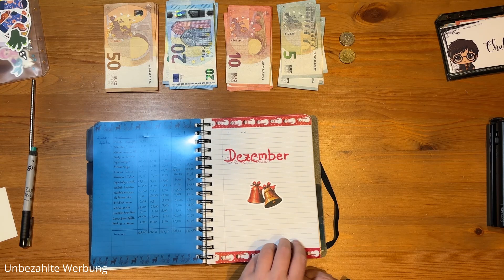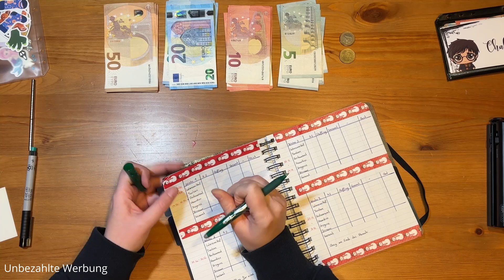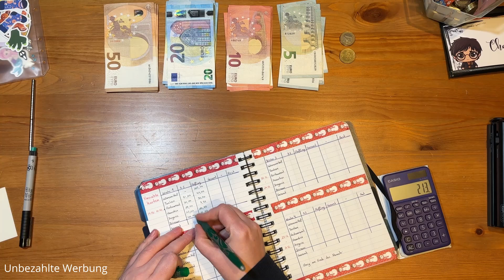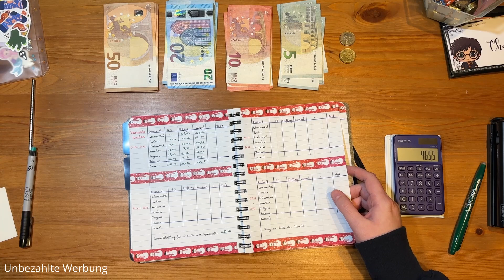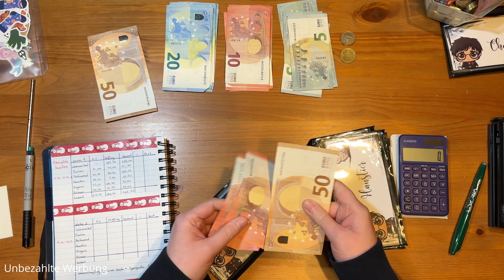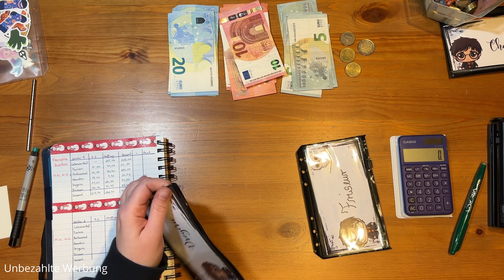Cashstuffing + Budgetdesign Dezember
Harry Potter Dashboards